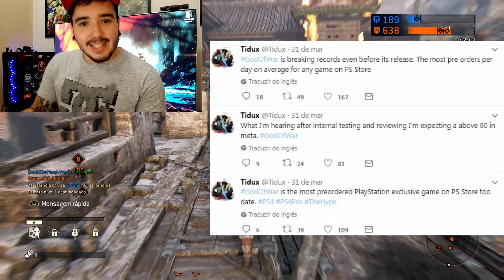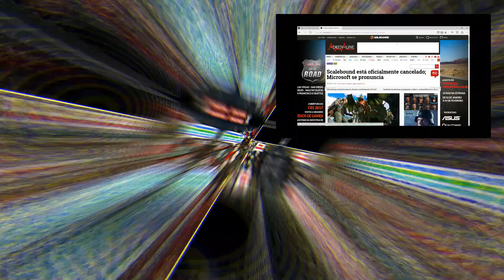[OVELHA NEWS] GOD OF WAR nem saiu e já está batendo RECORDES! O monstro vem!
Imagina quando o monstro lançar!

► PSN ID: Mazinho47
► Gamertag: MaThEuSo 47